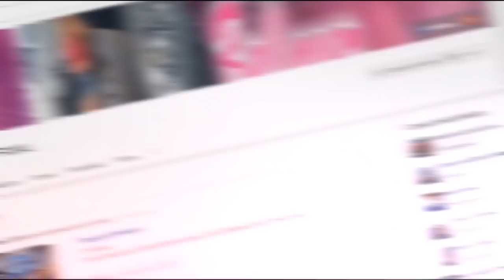BANHO TOMADO PANOS DE BUNDA LAVADOS BORA ACELERA MAIS UM BUCADINHO